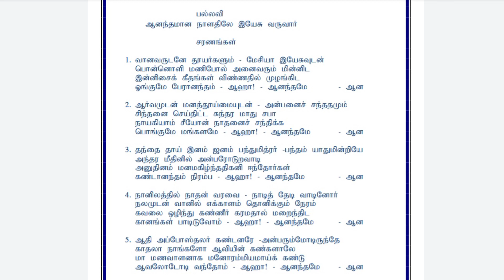ஆனந்தமான நாளதிலே இயேசு வருவார் | TPM SONG NO :- 212